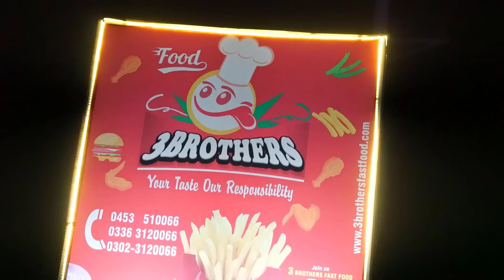Birthday cancel Yeh Birthday Surprise | Kiya hoga Ab ? | MoonVines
THIS WAS JUST FOR FUN!